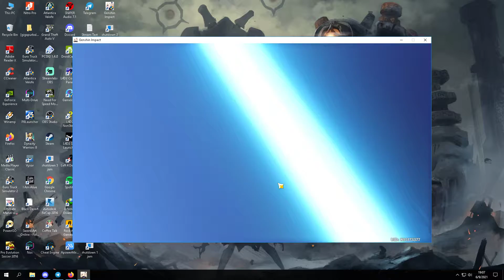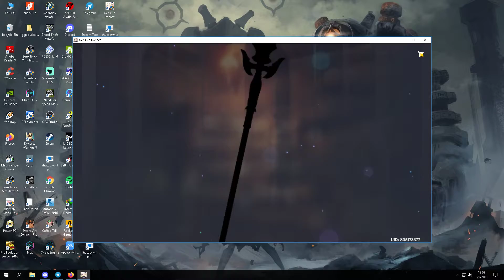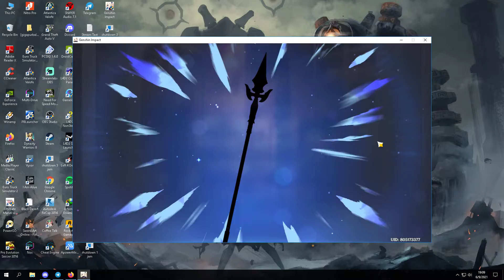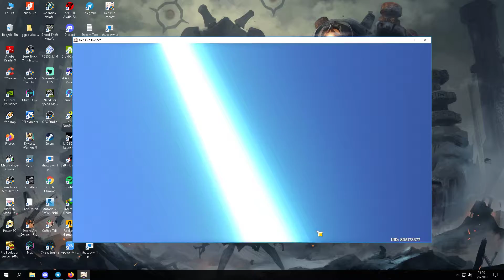Klee???? Klee!!!!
Just Klee